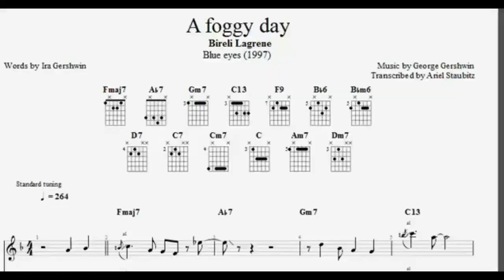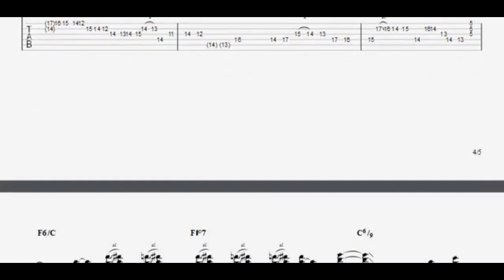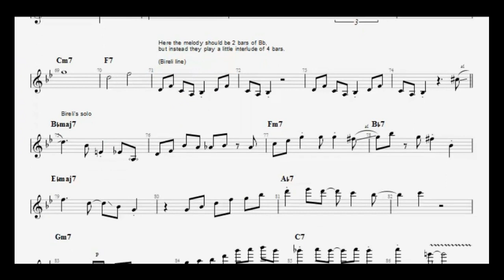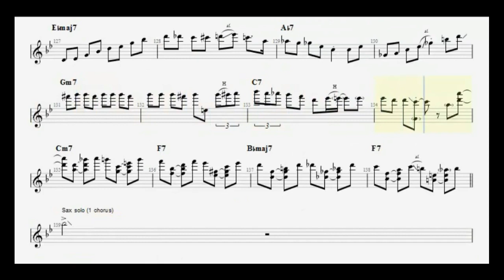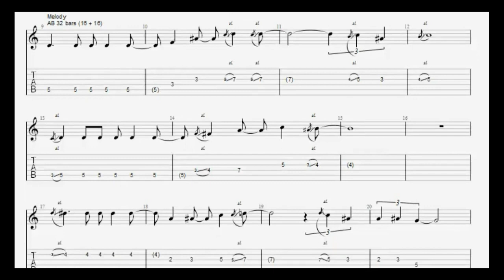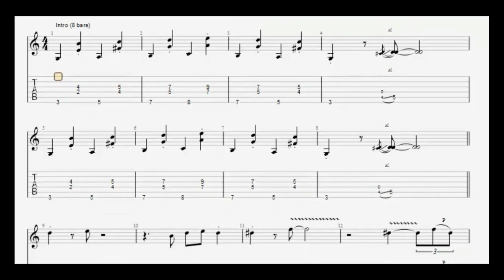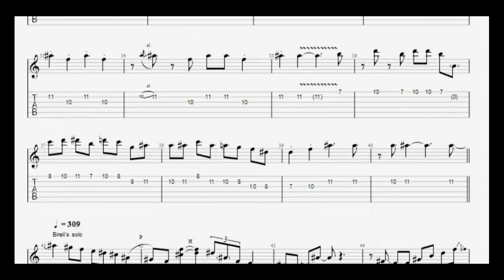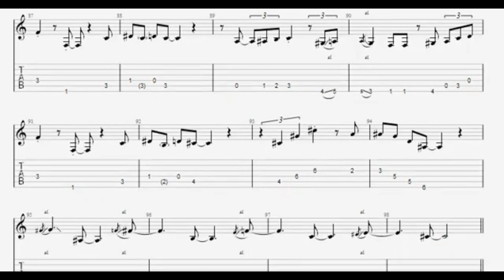Bireli Lagrene Book - 10 songs / 91 pages - Gypsy Jazz Guitar Transcription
PDF with the chords of the tunes, chord shapes, sections, indications, and proper note names:

Como siempre, si quieren comprar el pdf con audios y archivo gp7, envienme un mail a: